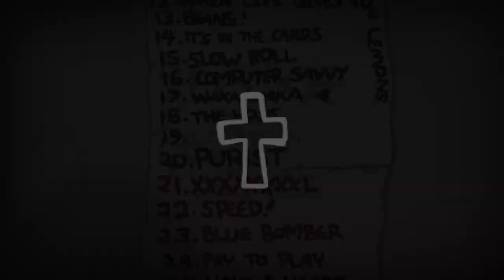WAKA WAKA | The Binding of Isaac: Afterbirth #6